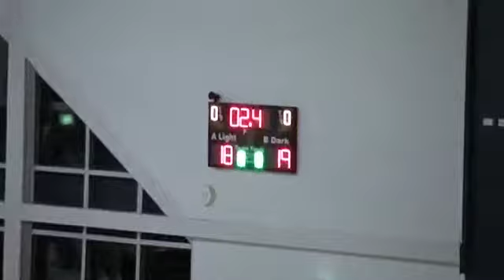VNL 2015 RD9 CHAMPS DC North East vs Yarra Valley 1st Half.mov